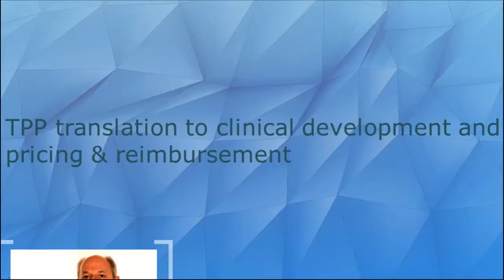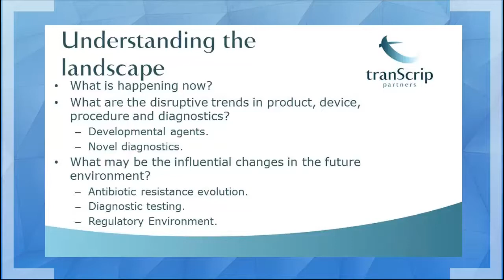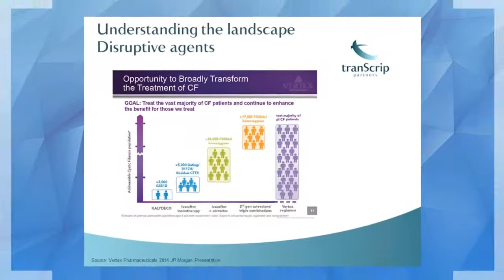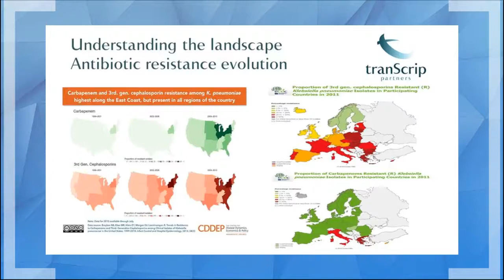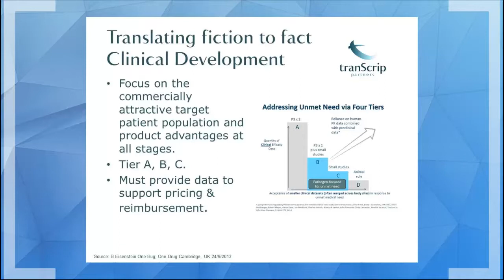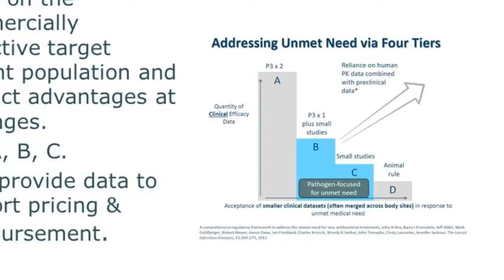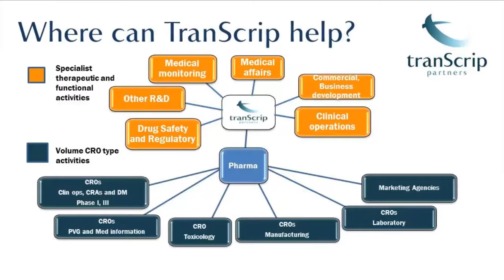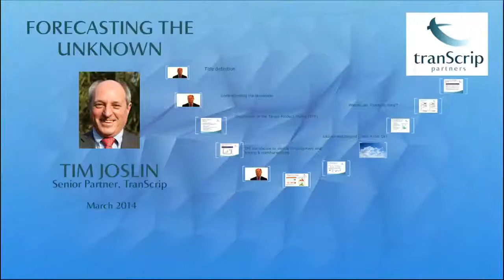Forecasting the Unknown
Tim Joslin March 2014